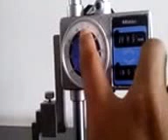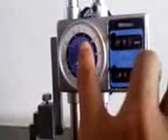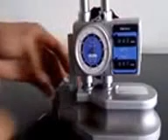Como utilizar un medidor de alturas